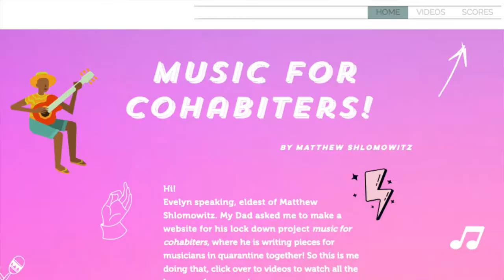Virtual Open Day - Music subject talk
Dr Drew Crawford, composer and undergraduate admissions tutor, talks you through the undergraduate music options at the University of Southampton.